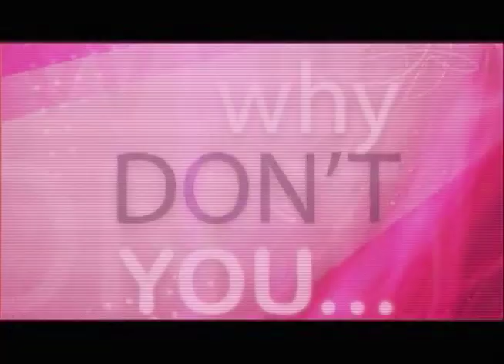Wilder Weir Demo Reel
Demo Reel for Wilder Weir Host of CosmoTV